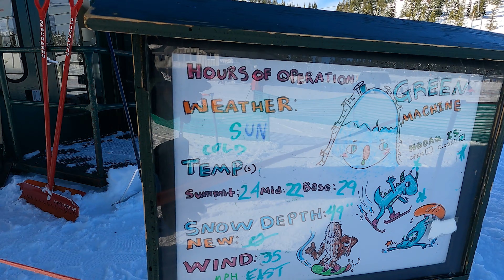Ht. Hoodoo - First Time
A fun quick trip to Mt. Hoodoo. My first time at the AMAZING mountain!